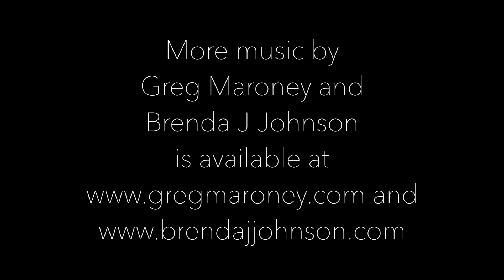Carol of the Bells for piano and cello Christmas music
Carol of the Bells for piano and cello performed by Greg Maroney and Brenda J Johnson.  Carol of the Bells is from the album "Christmas Carols"